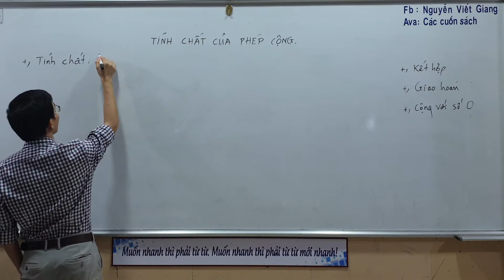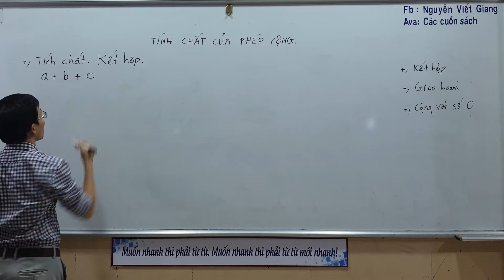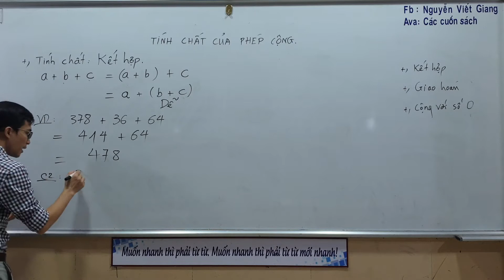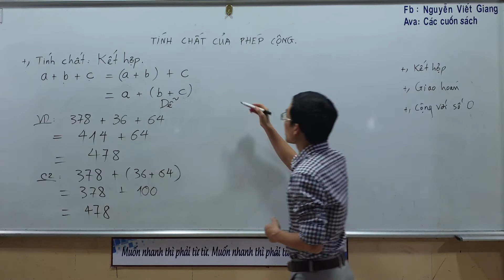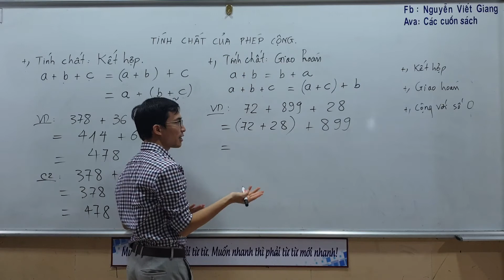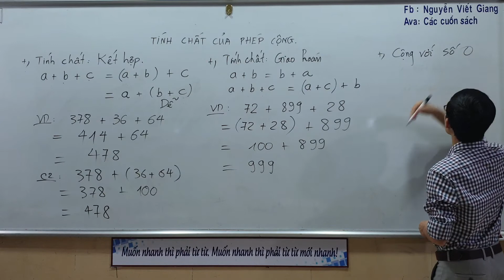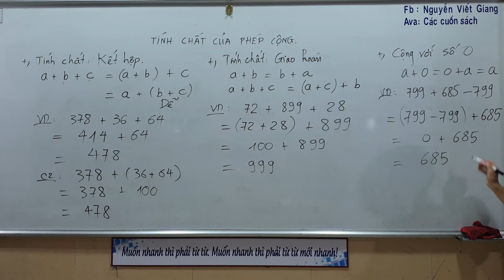Tính chất của phép cộng - Toán lớp 6 - Chương 1 - Lý thuyết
Tính chất của phép cộng. Cùng con học Toán lớp 6. Giúp con nắm chắc kiến thức cơ bản. Giúp con không còn thấy sợ môn Toán nữa. Học Toán Không Khó là như vậy đó.